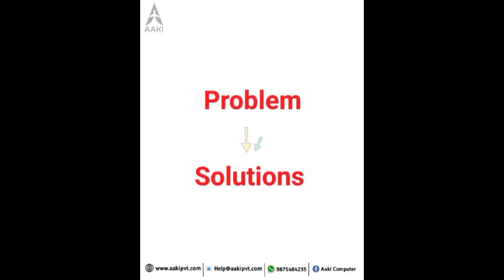চড়ক ঘোরার সময় ছিটকে পড়ে আহত হলেন ৫৫ বছর বয়সের এক ব্যক্তি।